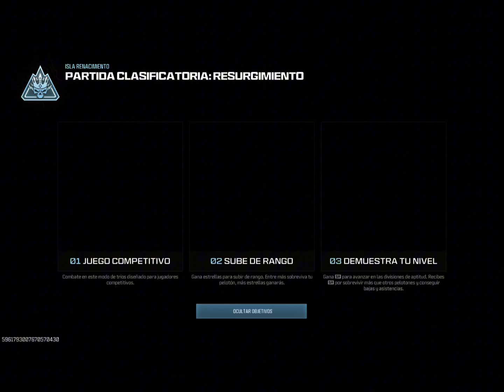LA PARTIDA MAS SUFRIDA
UNA VEZ MAS JUGANDO RANKED EN RESURGIMIENTO REBIERTH WARZONE CON AMIGOS Y ESTA VEZ SE TUVO QUE SUFRIR PARA OBTENER UNA BUENA VICTORIA ! GRACIAS POR ESTAR AHI DEL OTRO LADO DE LA PANTALLA